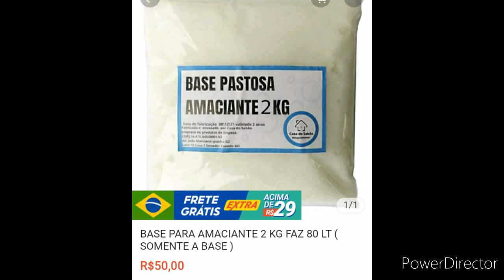FÁBRICA SE GALÕES PLÁSTICO | Casa do Sabão